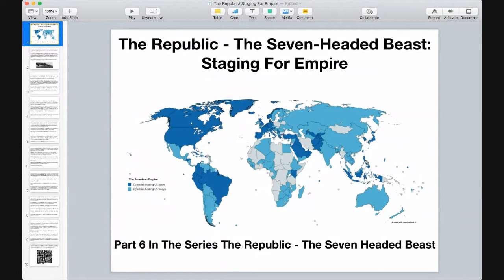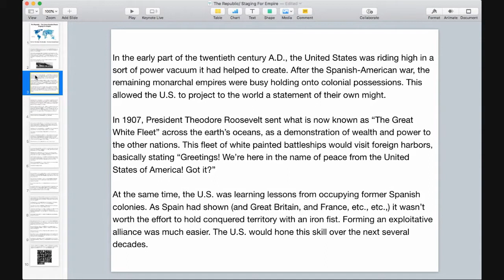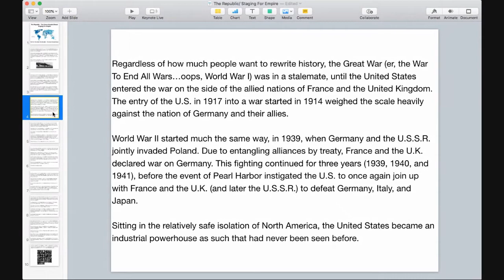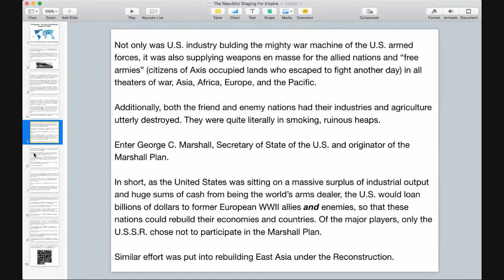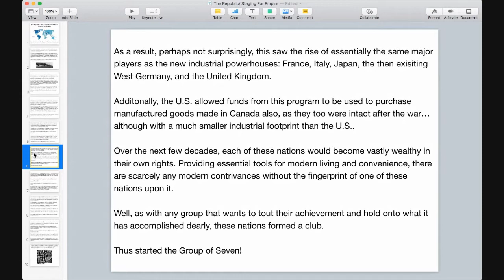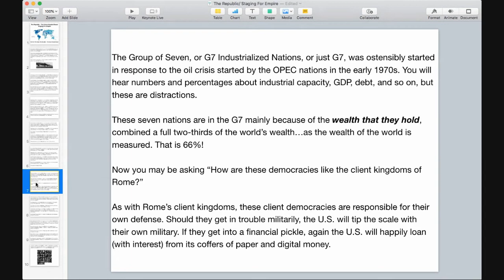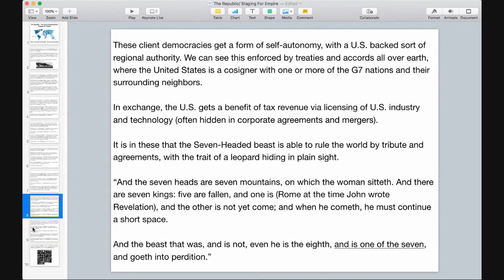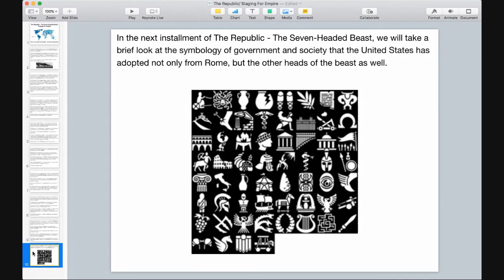The Republic The Seven Headed Beast Staging For Empire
In this chapter we take a look at the U.S. Republic and the "client kingdoms" such as Rome had in their day.